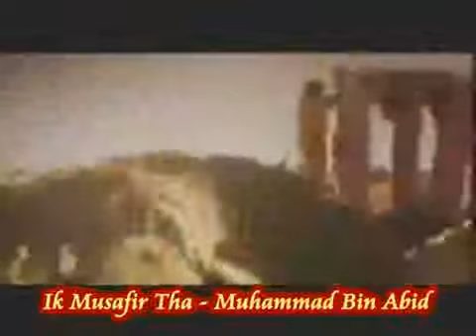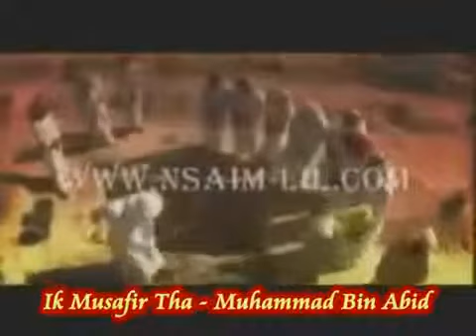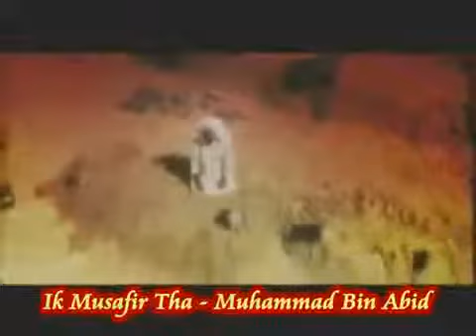Ik Musafir Tha Muhammad Bin Abid Heart Trembling Nasheed YouTube